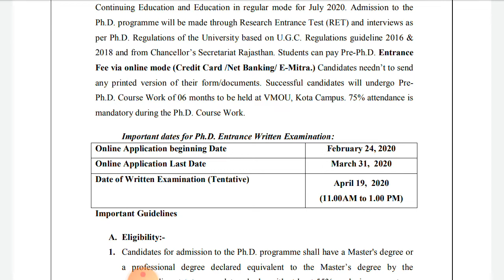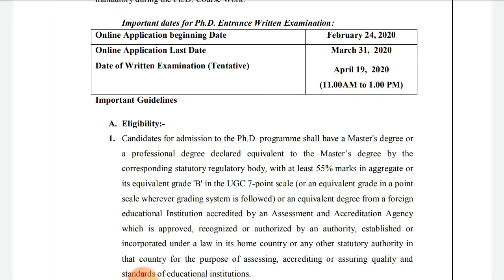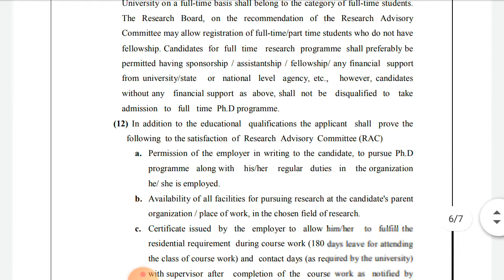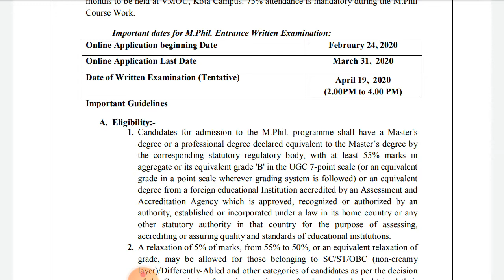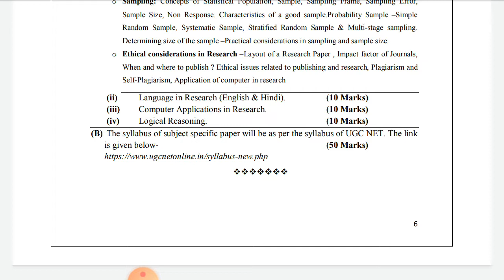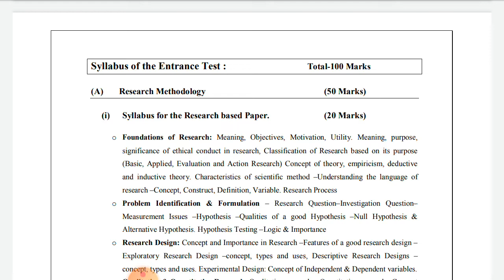PhD and MPhil Admission